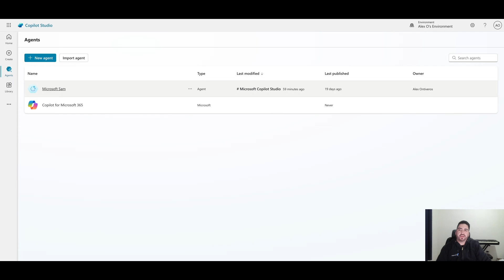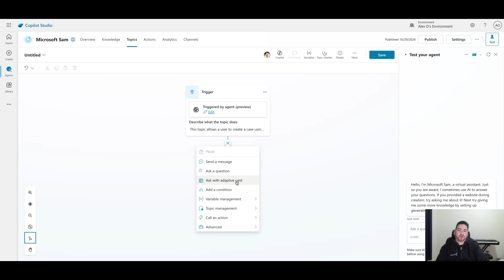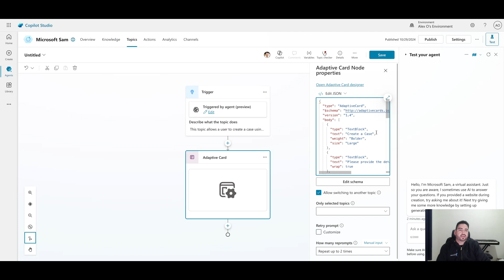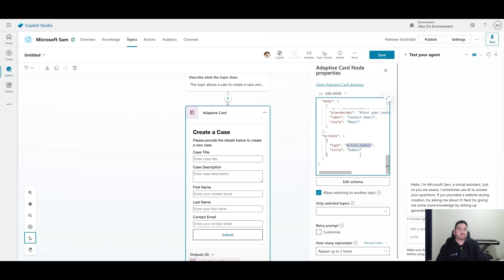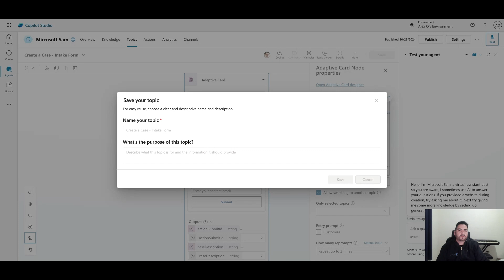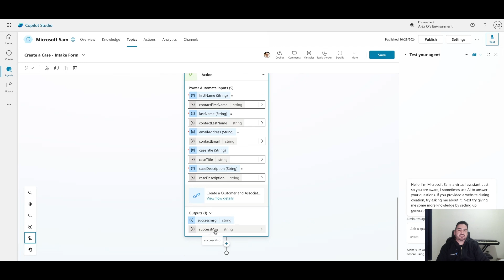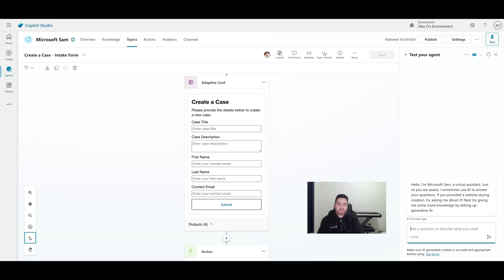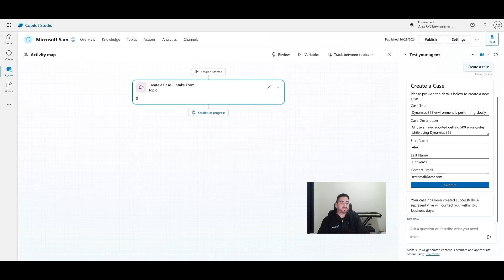Copilot Lesson 5: Create a case using Adaptive Cards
In this video, learn how to create an adaptive card that receives input from the user seamlessly to integrate with Dataverse.